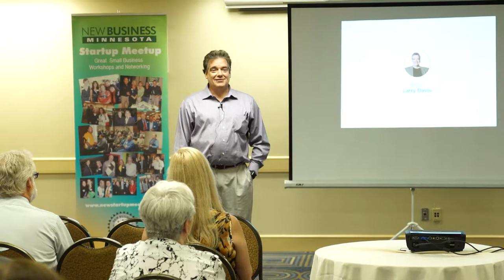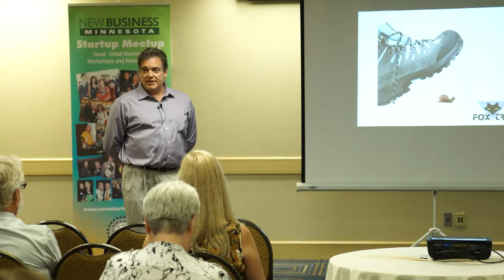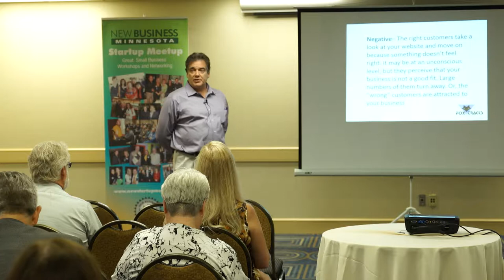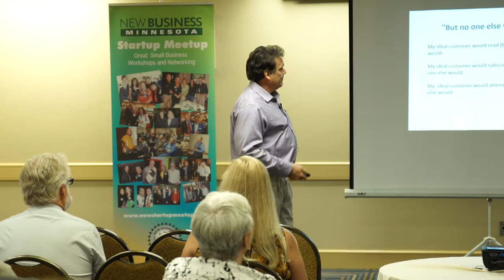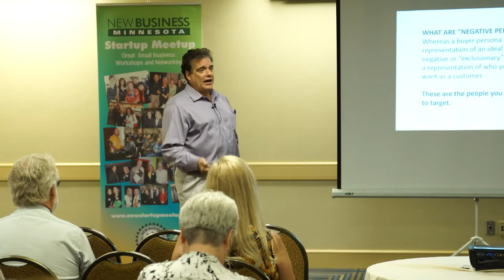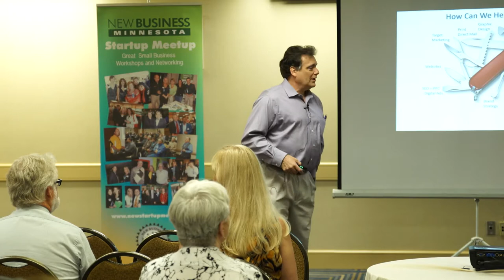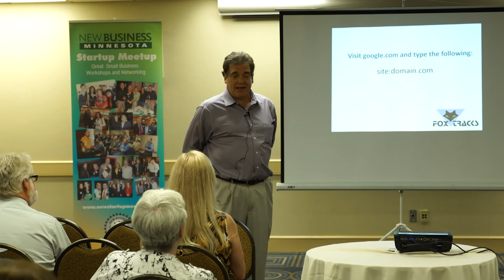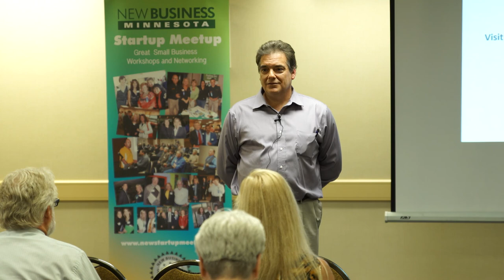Larry Davis, Fox Tracks Print & Marketing - Building Your Brand 2017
Larry Davis was a featured speaker at New Business Minnesota’s “Building Your Brand 2017” workshop at the DoubleTree by Hilton – Bloomington, MN.